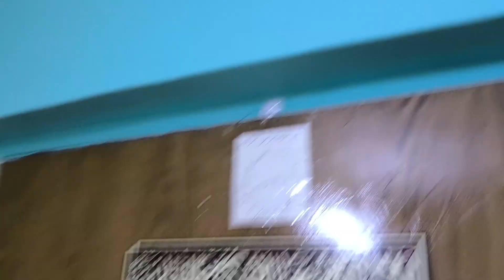ALI KA FIRST ROZA ? | IFTARI VLOG | DADNME VLOGS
Welcome to DadnMe Vlogs, where every moment is an adventure with me, Mohammed Ali, and my dad! Join us on our exciting journey as we share the joy of everyday experiences, from playtime fun to special milestones like my first roza (fasting). Get ready to laugh, learn, and explore the world through the eyes of a curious 4-year-old, with plenty of love and laughter along the way.

Feel free to adjust it to fit your channel's style and content!